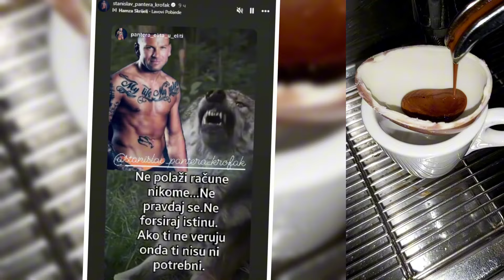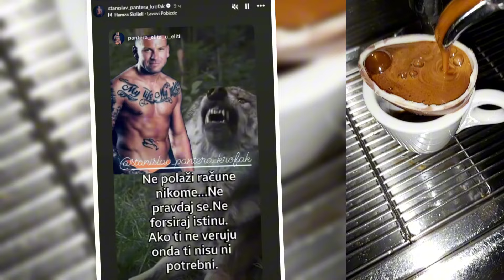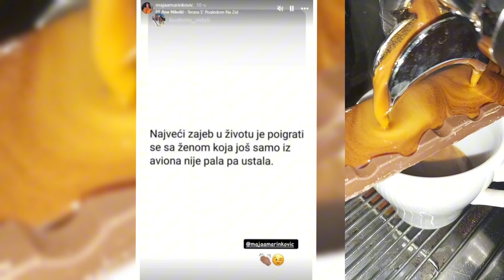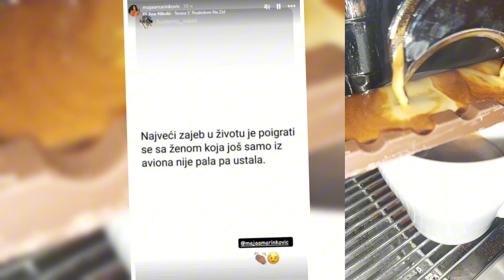ŠTA SE SVE DEŠAVALO SA MAJOM I STANISLAVOM NAKON RASKIDA? Ona ga javno upozorila i provocirala ovim?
Iako se nijedno od njih dvoje nije oglasilo za medije, Maja i Stanislav komuniciraju putem Instagrama, gde provociraju fotkama, ali i citatima.Maja Marinković je Stanislavu najavila pakao, nikada nije smeo raskinuti sa njom.